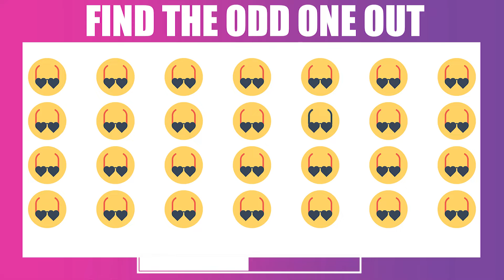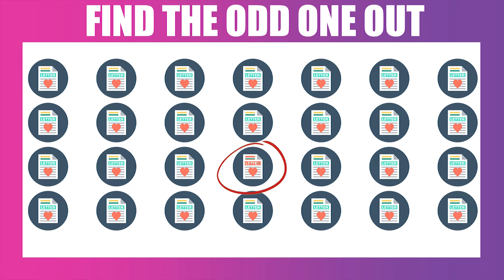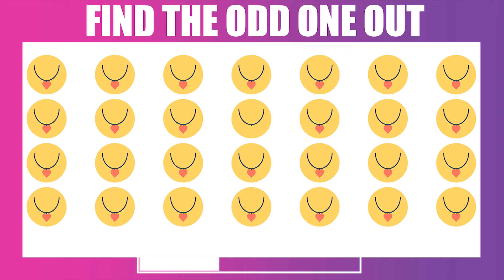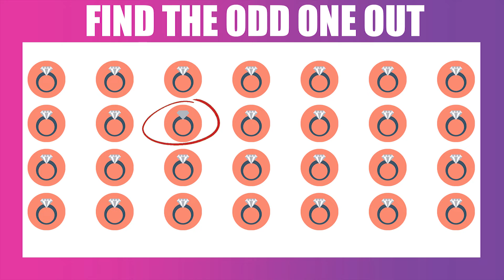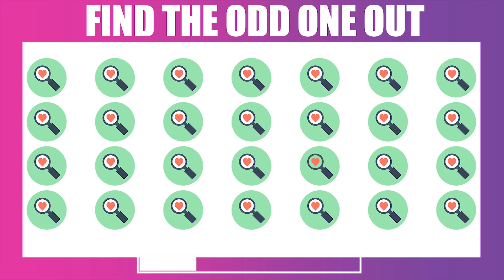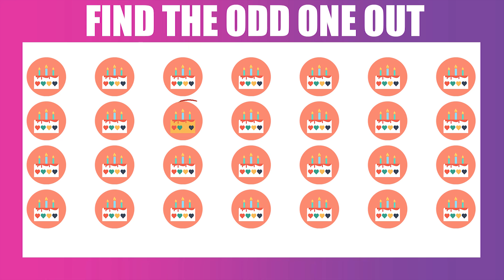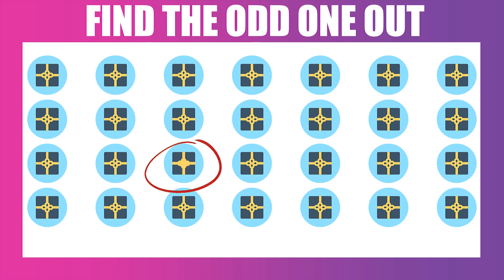HOW GOOD ARE YOUR EYES | Find The Odd Emoji Out | Emoji Puzzle Quiz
let’s go
find the odd one out emoji challenge, find the odd emoji hard, find the odd emoji out hard,

Can you find?Spot&Find deliver the videos: emoji games, emoji puzzles, find the odd emoji, find the odd one out, find the letter, find the hidden animals, find the difference, spot the difference .